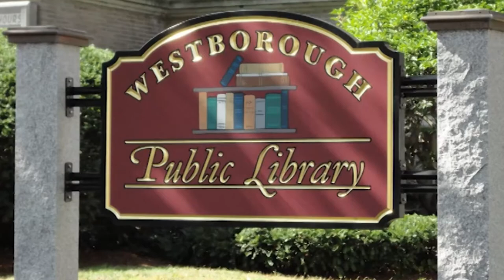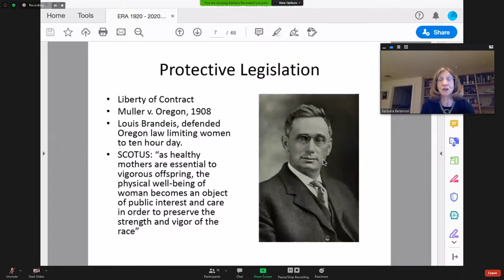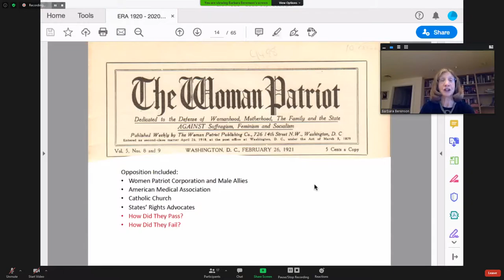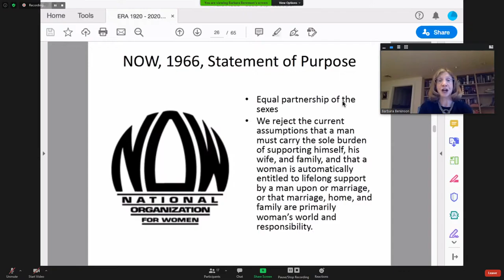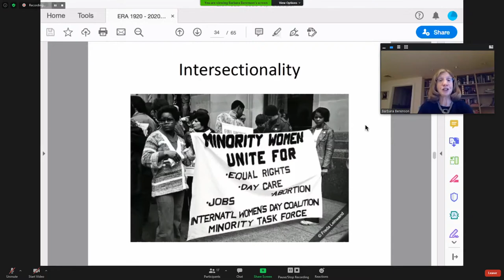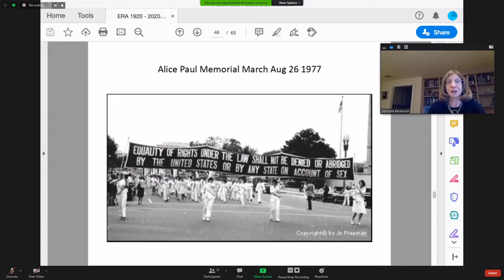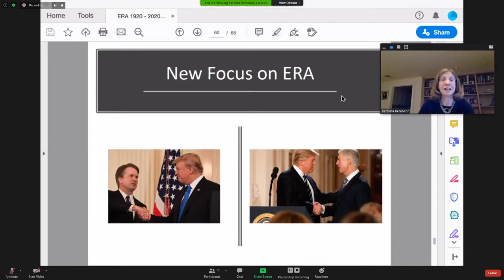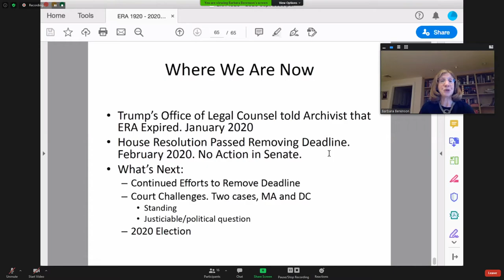Women's Rights after the 19th Amendment with Barbara Berenson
This year marks the 100-year anniversary of women gaining the right to vote in the United States with the passage of the 19th Amendment to the U.S. Constitution. To recognize this significant achievement, the Westborough Public Library and the Westborough Historical Society co-sponsored a lecture by Barbara F. Berenson on “Women’s Rights after the 19th Amendment” on Tuesday, September 15 at 7:00 p.m.

Berenson discussed how women fared politically and legally once they finally won access to the ballot. She began with the controversies surrounding the Equal Rights Amendment when it was first proposed in the 1920’s and reviewed key successes and setbacks for women’s rights through the present.

Berenson is the author of Massachusetts in the Woman Suffrage Movement: Revolutionary Reformers. The book recounts the important role that women from Massachusetts played in the women’s suffrage movement, which includes organizing the first National Woman’s Rights Convention in Worcester.